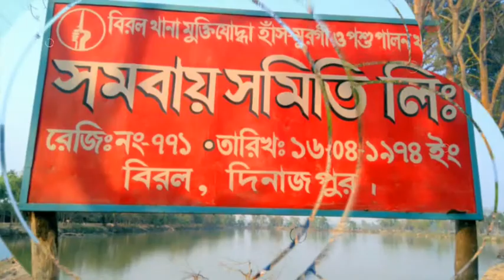29th February 2016 @ Korai bill Birol Dinajpur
korai bill, Birol,Dinajpur